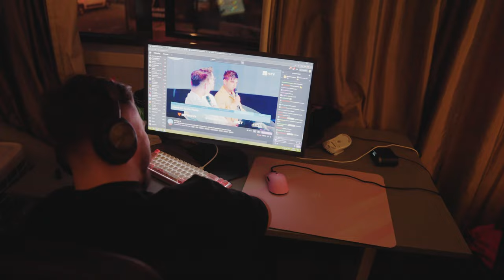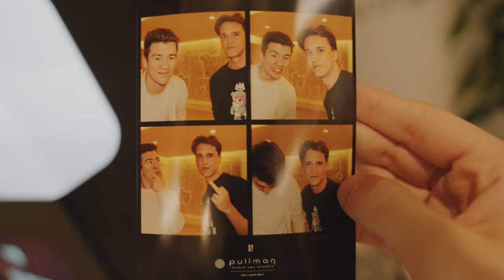SEEING THE ARENA FOR THE FIRST TIME! | Day 12 - The Final CS:GO Major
The Rise of Apeks: The Final CS:GO Major | Day 12

We have a chill day after our match against NiP. The boys get to see the arena for the first time, and they play some pingpong.

Thank you to everyone for all the amazing support 🧡 Let's go Apeks!

Edited by Marcus Wahl & Henning Mythe
Filmed by Marcus Wahl & Henning Mythe
Thumbnail by Peter Bjørkli